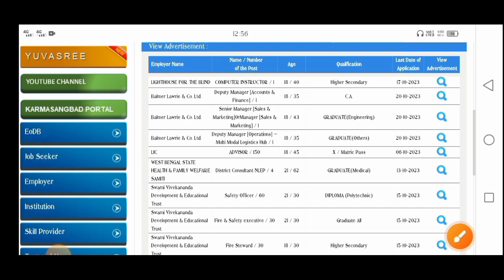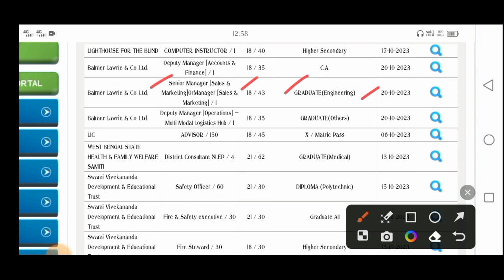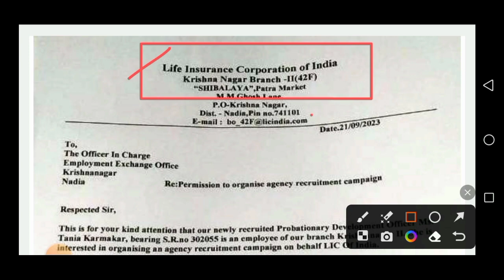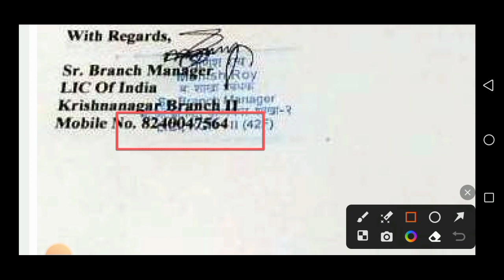পশ্চিমবঙ্গে LIC অফিসে মাধ্যমিক পাশে প্রচুর শুন্যপদে নিয়োগের বিজ্ঞপ্তি 2023 | WB LIC Office Vacancy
👇 YOUR QUERIES 👇

lic office recruitment 2023
west bengal lic recruitment
10th pass jobs
lic office advisor recruitment 2023
lic office jobs
lic new vacancy 2023
Lic office recruitment 10th pass
lic jobs
lic india recruitment west bengal
west bengal new jobs
wb government jobs
kolkata job
wb jobs